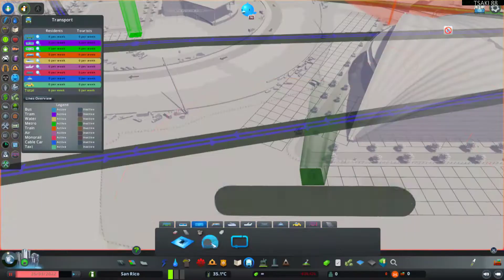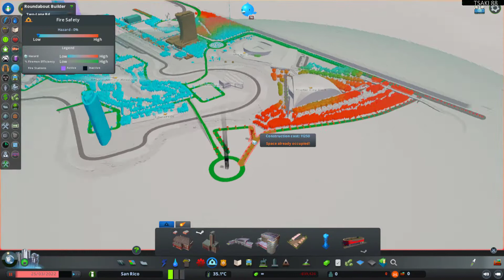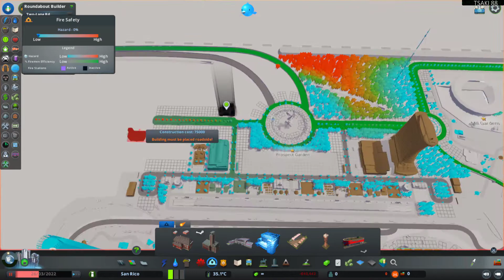Cities - Skylines - κατασκευή ΒΙ.ΠΕ - Ep. 13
Cities - Skylines / new series
Greek Commentary / greek gameplay
Το πρόβλημα της ανεργίας θα λυθεί με την κατασκευή μιας ΒΙ.ΠΕ !!!